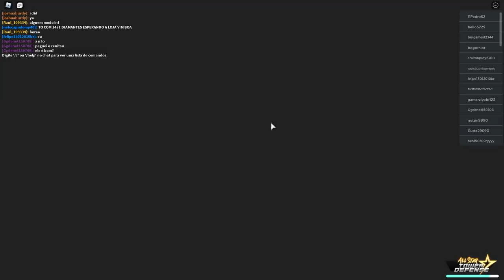MINHA PRIMEIRA VEZ NO ALL STAR TOWER DEFENSE ( ROBLOX)